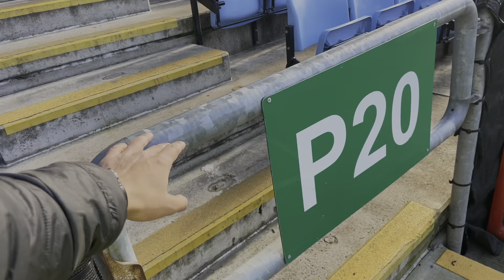My first part-time in the UK| How to apply part-time jobs in the UK?| Event Security| Vlog 5| Uni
In this exciting video, join me on my first part-time job in the UK as an event security personnel at the CBS Arena for the highly anticipated football match between England and Italy. Follow along as I navigate through the responsibilities and duties of being a part of the security team, ensuring the safety and smooth operation of the event. From checking tickets to handling crowd control, this job comes with its own set of challenges and rewards. Get a glimpse of the behind-the-scenes action and the electrifying atmosphere of a major sports event, all while experiencing my first job in the UK. Join me on this journey and discover what it's like to work as an event security personnel at a high-profile football match.

I'll be sharing exclusive behind-the-scenes footage, pictures, and stories that you won't find anywhere else. Whether you're curious about my travels, want to know what I'm up to in my daily life, or just love seeing beautiful photos, my Instagram account is the place to be. So what are you waiting for?